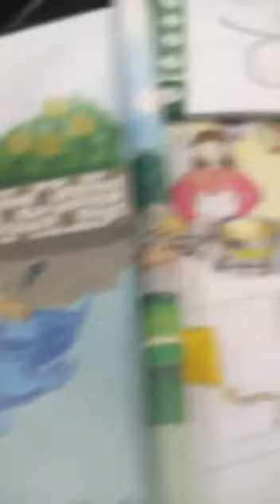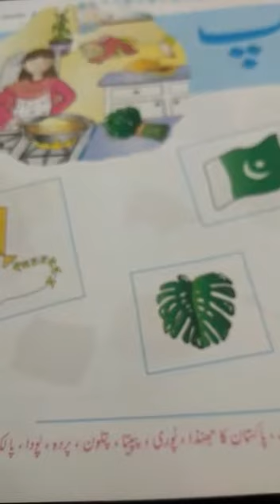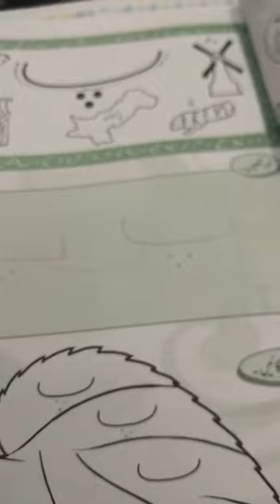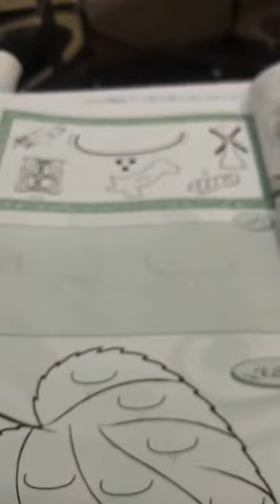Urdu week 2 senior Montessori